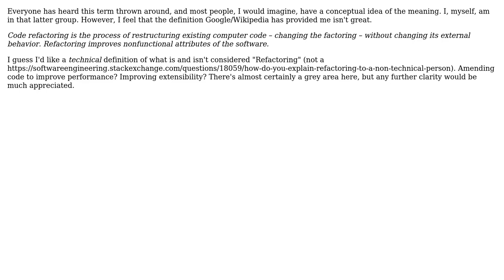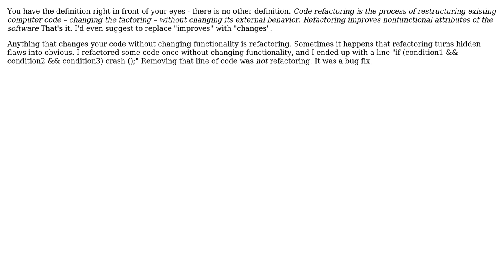Software Engineering: Define "Refactoring" (2 Solutions!!)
Software Engineering: Define "Refactoring"

With thanks & praise to God, and with thanks to the many people who have made this project possible! | Content (except music & images) licensed under CC BY-SA | Music | Images & others | With thanks to user gnat user gnasher729 user George Grainger user Eric and the Stack Exchange Network Trademarks are property of their respective owners. You are responsible for your own actions.